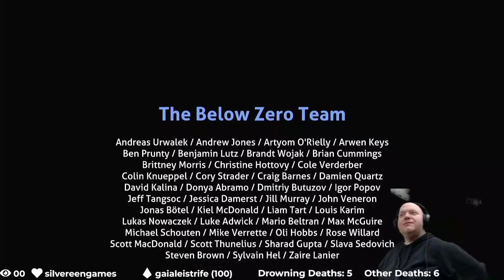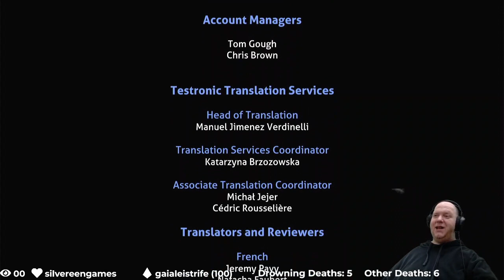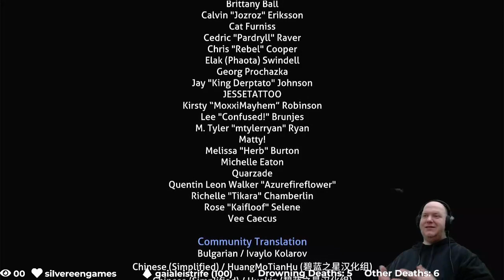Subnautica: Below Zero [Part 8]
The conclusion of my blind playthrough of Subnautica: Below Zero.